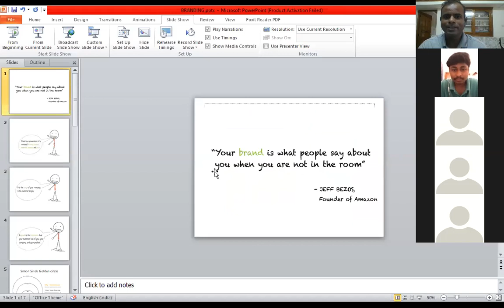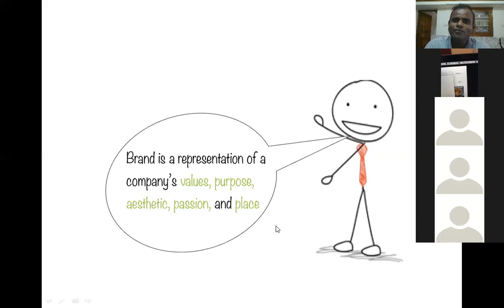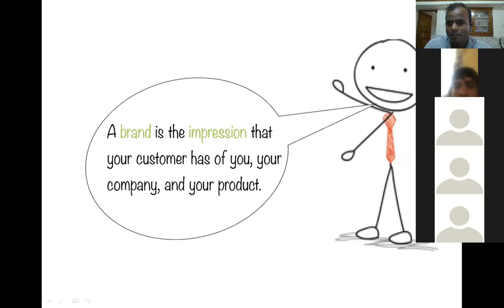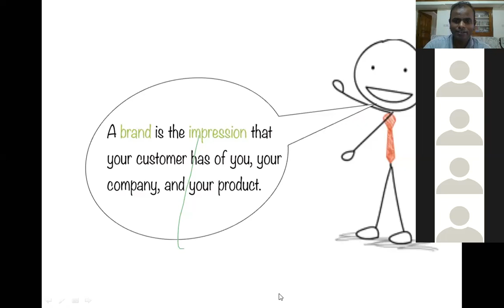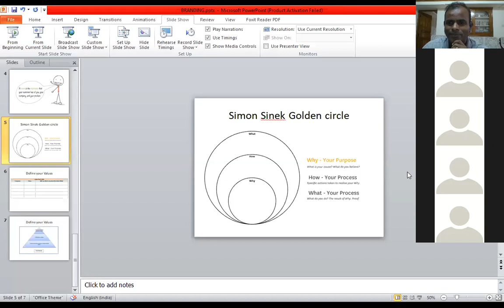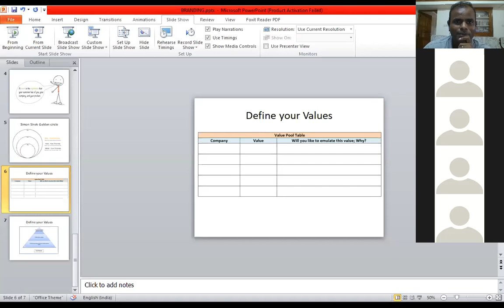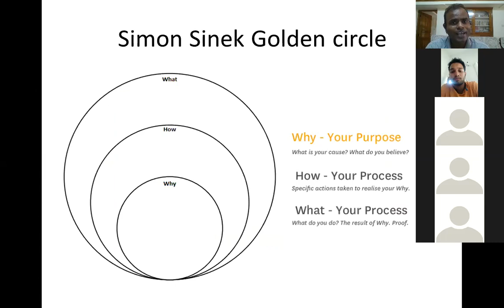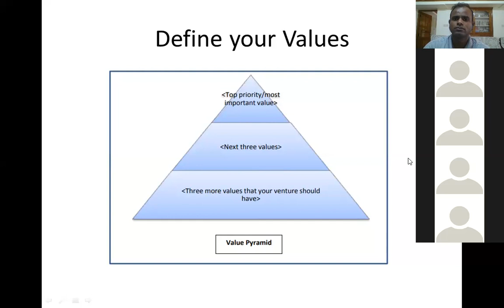Creating a Brand Statement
Advanced course in Entrepreneurship
21st March Online Class